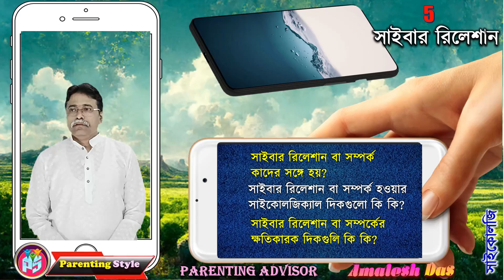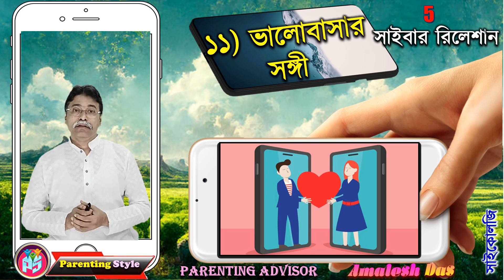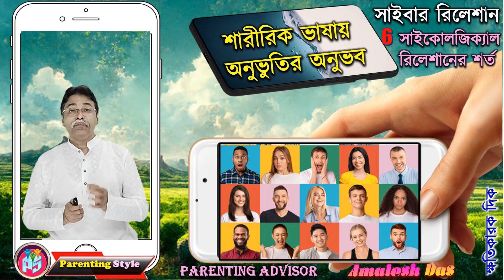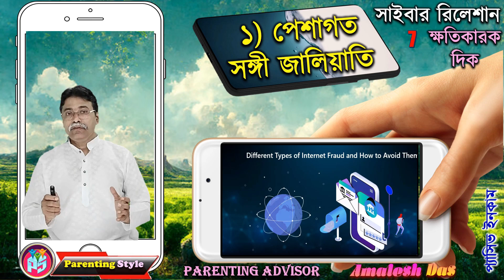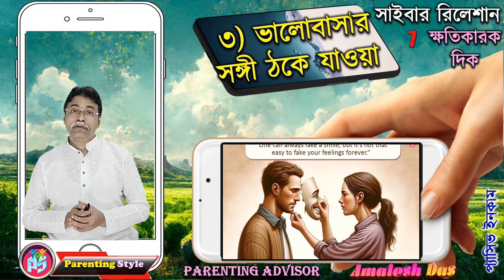RELATIONSHIP'S AND CYBER ADDICTION | মোবাইল ফোনে সম্পর্ক . PARENTING STYLE | AMALESH DAS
A cyber or online or internet relationship is generally sustained for a certain amount of time before being titled a relationship, just as in-person relationships.
The internet relationship is sustained via computer or online service, and the individuals in the relationship may or may not ever meet each other in person.
The cyber relationship can include relationships based upon text, video, audio, or even virtual character.
This relationship can be among people in different states, different countries, different sides of the world, or even people who reside in the same area but do not communicate in person.
The cyber relationship is related to social networking. Social networking helps people to connect with each other with the help of internet.
Sometimes internet relationships are formed through social networking services, including but not limited to Facebook, Myspace, Google plus, LinkedIn, Twitter, Instagram etc.